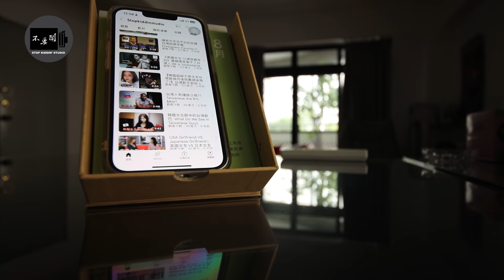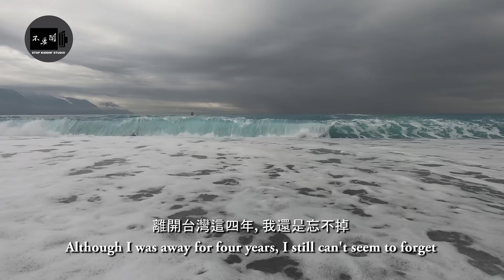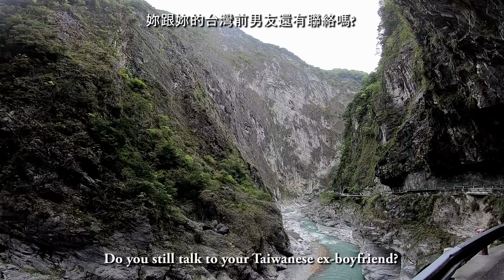【韓國超甜女孩四年前在台受委屈】現在來報仇囉 Sweet Revenge